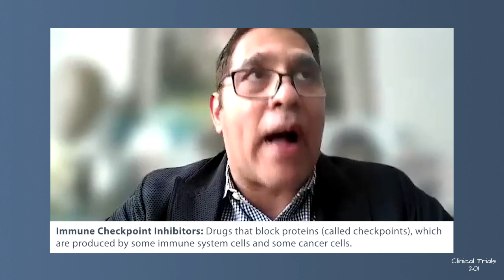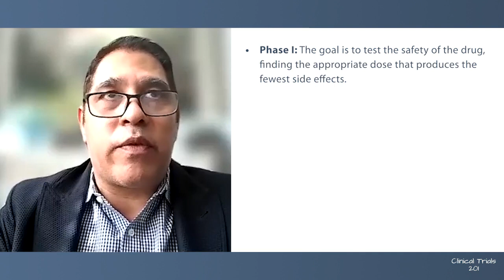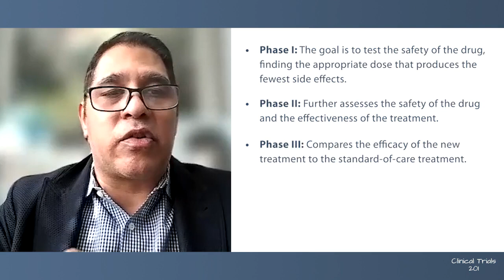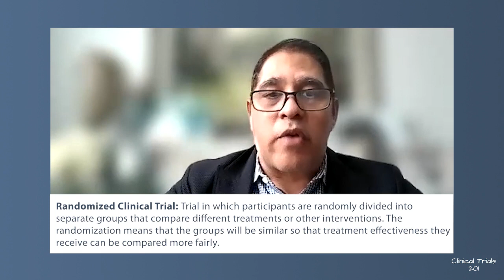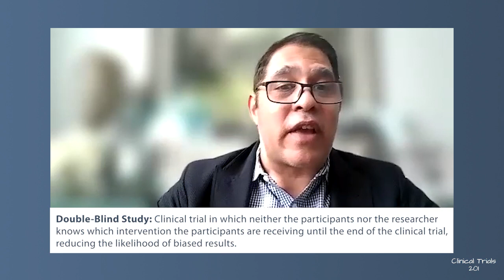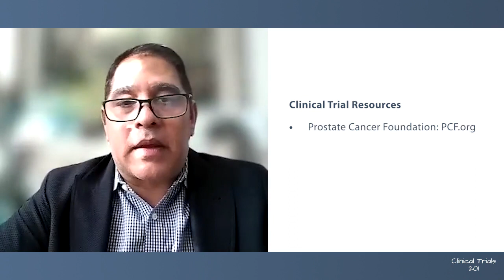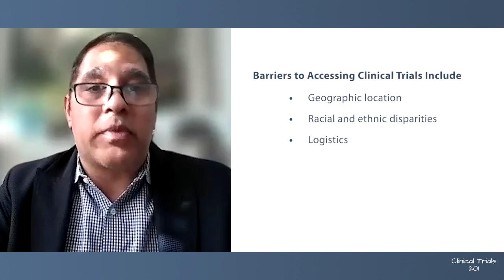Clinical Trials as a Prostate Cancer Treatment Option | What You Should Know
Should you consider participating in a prostate cancer clinical trial? Dr. Sumit Subudhi explains the clinical trial process, addresses common trial patient concerns, and provides key advice for trial participation. Dr. Subudhi also shares an update on promising prostate cancer research.

Dr. Sumit Subudhi is an Associate Professor in the Department of Genitourinary Medical Oncology, Division of Cancer Medicine at The University of Texas MD Anderson Cancer Center.